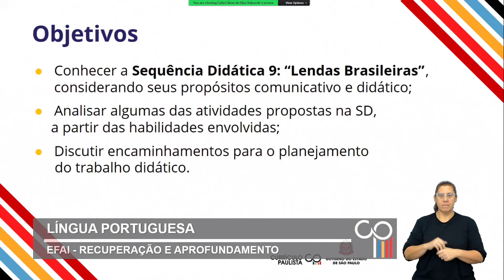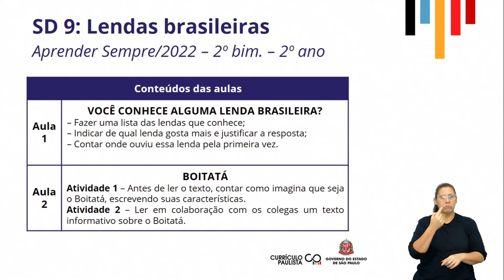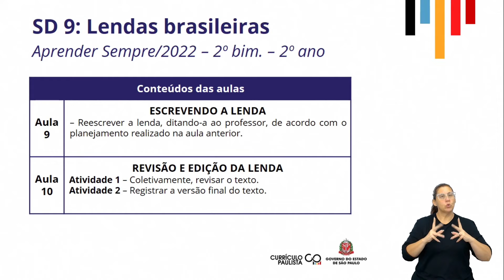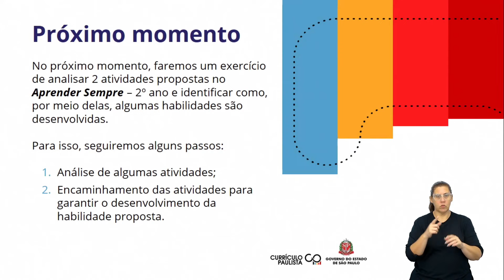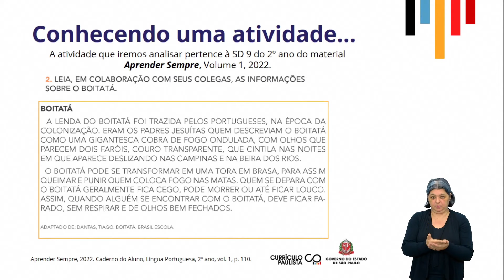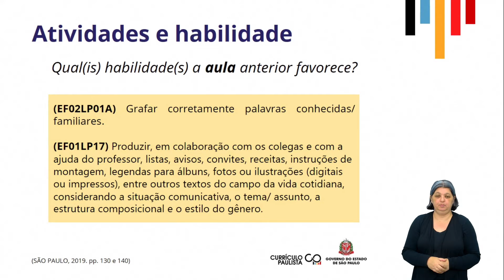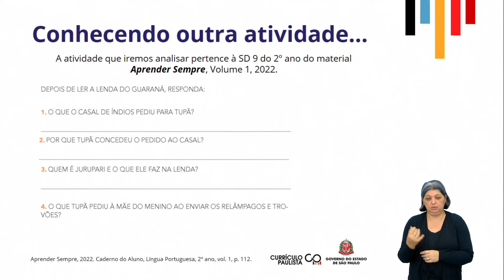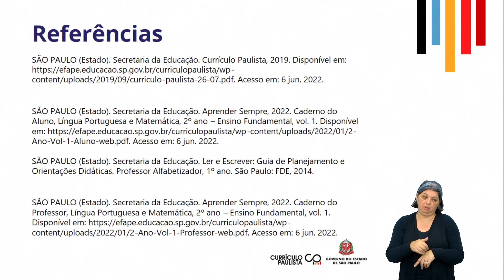20/06/22 - Língua Portuguesa: EFAI – Recuperação e Aprofundamento–2° ano-SD9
Cátia Valverde - Formadora EFAPE